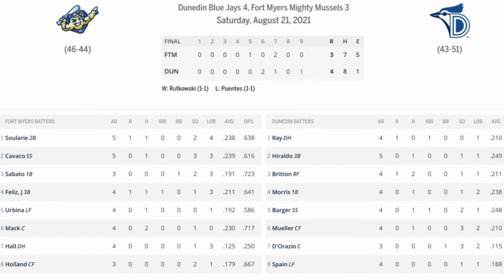Jose Miranda Hits 25th Homer In 4-Hit Night; Jordan Balazovic Goes 6 Scoreless | Twins Recap 8/21/21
Jose Miranda hit his 25th home run of the season and added three more hits for the Saints. Jordan Balazovic delivered six shutout innings of work for Wichita. Matt Wallner hit his 11th homer of the year for Cedar Rapids. Randy Dobnak had a great rehab start for Fort Myers. The Twins got crushed and Kenta Maeda left with an injury but Jorge Polanco hit his 22nd home run of the season.